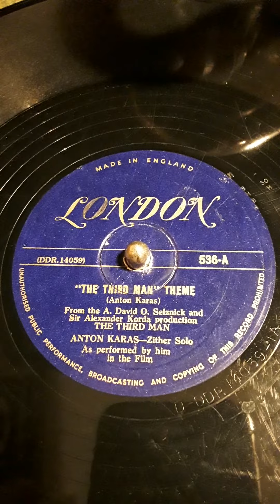"The Third Man" Theme (Anton Karas) From the A. David O. Selznick and Sir Alexander Korda Production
The Third Man. Anton Karas-Zither Solo As performed by him in the Film. London label record #536-A  (DDR.14059) Date 1949